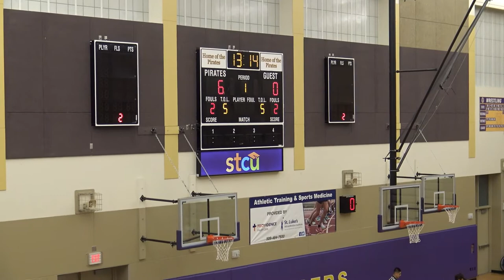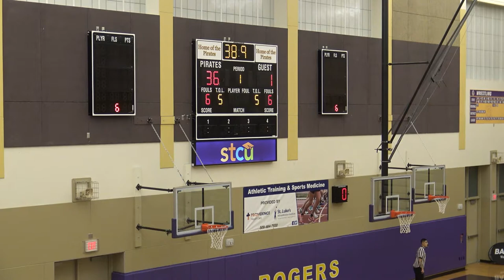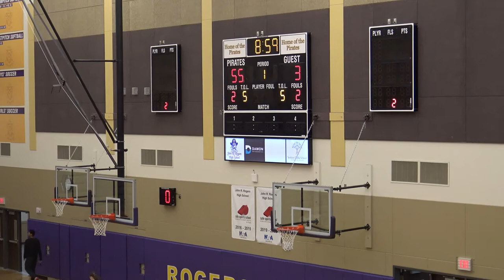2022 03 11 State Championships - Rez Pups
Final: Issaquah 68, Rez Pups 4